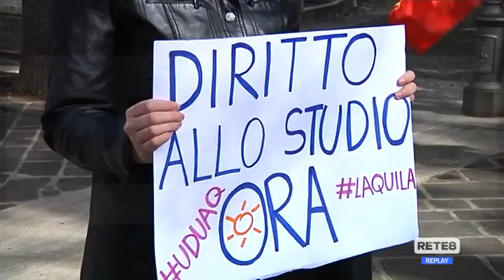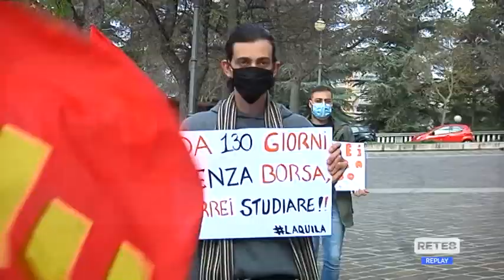Abruzzo - Studenti universitari in piazza